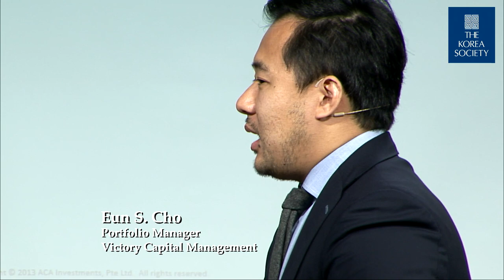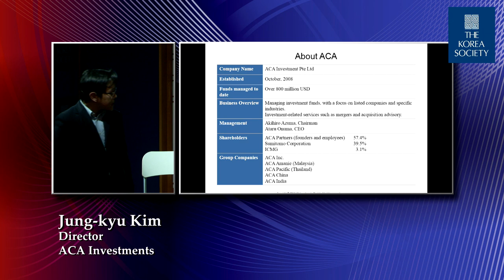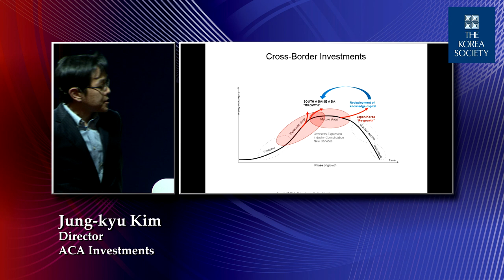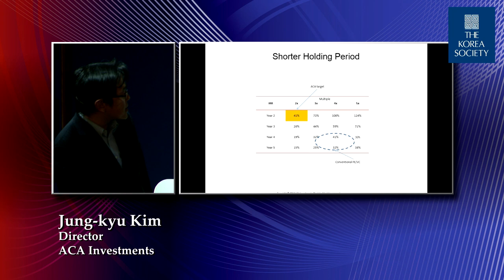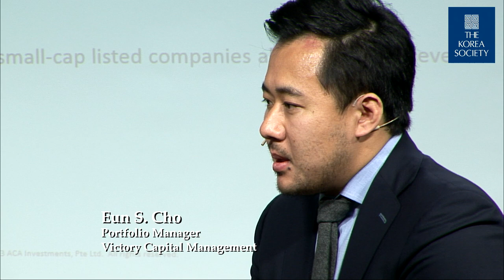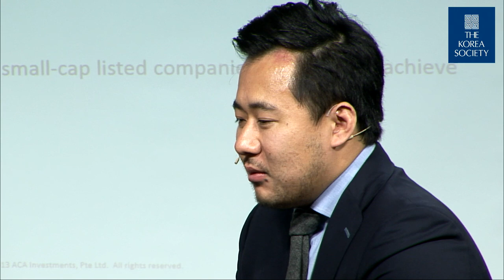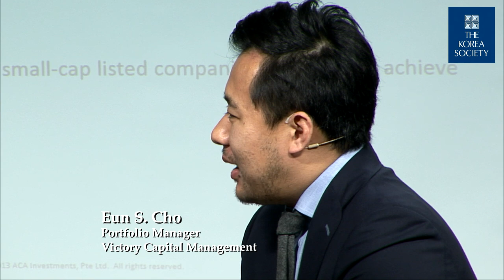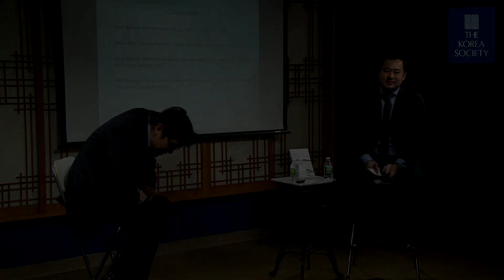A Talk with Jung-kyu Kim: Private Equity Financier and Author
February 7, 2014 - Over the last 15 years, Jung-kyu Kim has traveled extensively throughout Asia and worked in the U.S., Canada, Japan, and Singapore. In 2008, he was one of the founding directors of ACA Investments, a Pan-Asian private equity firm headquartered in Singapore, and has a unique perspective on the development of the private-equity industry in Asia. Join us as Jung-kyu Kim discusses the latest investment trends and shares his refreshingly different views on private equity in various Asian markets.

Jung-kyu will also introduce his new book, The Great Equal Society, which he co-authored with renowned philosopher Young-oak Kim. He will explain why Confucianism may hold the key to solving China's challenges in the 21st century and also examine how its timeless wisdom can be applied to current issues in the West, like the growing income gap and ethical lapses on Wall Street. From the practical to the philosophical, if you're doing business in Asia, you will find this discussion relevant, as well as thought-provoking.